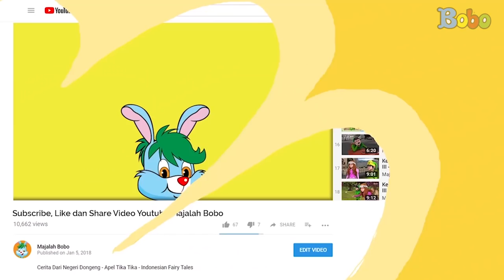Kucing Lucu - Arti Dengkuran Kucing. - Bobo Cat Diary Eps 24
Siapa yang punya kucing di rumah? Cobalah teman-teman perhatikan kucing ketika sedang diusap atau digendong.

Dengarkan suara yang dikeluarkan mereka. Biasanya saat diusap atau digendong, kucing mengeluarkan suara seperti dengkuran.

Lalu, apakah penyebab kucing mendengkur sama dengan penyebab manusia mendengkur? Ternyata, ada beberapa penyebab kucing mendengkur, lo.

Yuk, cari tahu!

Script: Iveta Rahmalia
Video Editor: Glent Bonefasio
Editor: Sigit Purnomo, Iveta Rahmalia
Produser: David Togatorop

Produser: David Togatorop
Script Writer : Cirana Merisa, Iveta Rahmalia, Sarah Nafisah
Videografer : Glent Bonefasio, Inggar Rivaldi
Video Editor: Glent Bonefasio, Inggar Rivaldi
Animator: Gita Nur Rakhmawati, Ferry Fernando, Charles Chenlin
Social Media Team : Sepdian Anindyajati